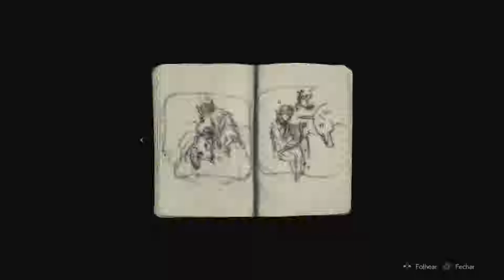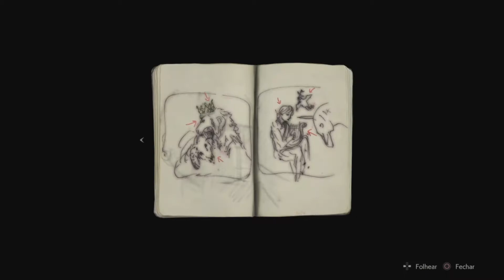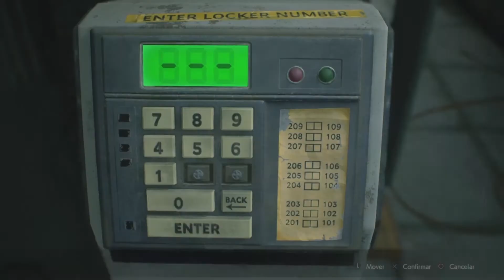Resident Evil 2 - Demonstração de 30 minutos